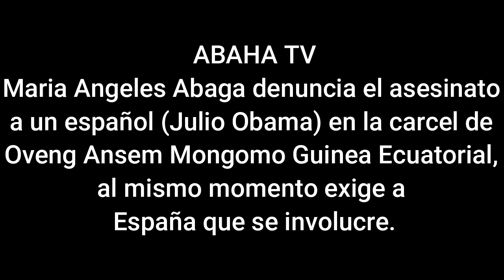Denuncia sobre el asesinato a un español (Julio Obama)en una de las cárceles mas peligroso del mundo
Maria Angeles Abaga denuncia el asesinato que tuvo lugar en una cárcel de Guinea Ecuatorial en el que la victima, el asesinado, fue Julio Obama. Este ultimo fue secuestrado en Sudan del Sur, en noviembre 2019 y traslado a Malabo, estuvo acompañado por otros tres compañeros (todos activistas por el cambio en Guinea Ecuatorial) que también corrieron la misma suerte. El secuestro fue organizado por el régimen criminal del dictador  Obiang Ngeuma